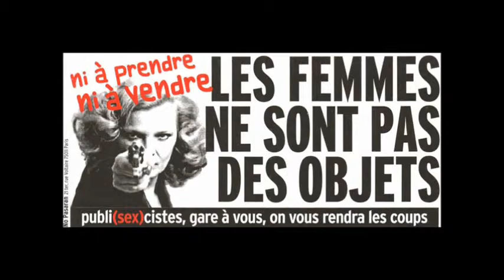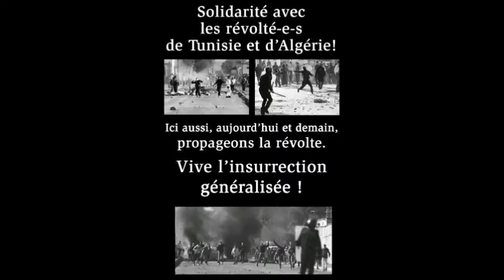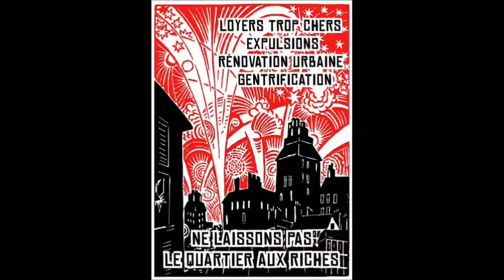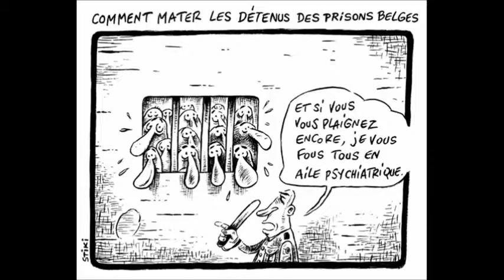Orxata Soundsystem - Colp a colp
Orxata is one of the most unusual musical collective of the current electronic scene, from Valencia, has managed to integrate the legacy of valencian 90's techno and mediterranean tradicional sounds with many peripheral rhythms like cumbia, kuduro, funk carioca, moombahton and dubstep. Throughout its nearly 10 years carrer, the band has toured the Catalan speaking area, Spanish State, Germany, Austria, Belgium, France and Morocco. Orxata is characterized by a frm commitment to free culture, publishing since birth all their works on the Internet under Creative Commons licenses, in addition to being one of the frst bands using wiki technology and social media to write their lyrics in a collaborative way. With their two previous albums, 1.0 and 2.0, have been reaping outstanding awards, a great reception from music journalists and mass appeal that has been growing in parallel to the band. With their third album 3.0 [recorded in Iceland in October 2012], the band has demonstrated they are reaching maturity, which is making the press to prompt Orxata as one of the surprises for this 2013.

Orxata es uno de los colectivos musicales más inusuales de la escena electrónica actual. Desde la ciudad de Valencia, ha sabido integrar la herencia del techno valenciano de los 90 y las sonoridades tradicionales mediterráneas con multitud de ritmos periféricos como la cumbia, el kuduro, el funk carioca, el moombahton y el dubstep. A lo largo de sus casi 10 años de vida, el colectivo ha realizado numerosas giras por el territorio de habla catalana, el Estado Español, Alemania, Austria, Bélgica, Francia y Marruecos. Orxata se ha caracterizado por la apuesta decidida por la cultura libre, publicando desde su nacimiento todos sus trabajos en Internet bajo licencias Creative Commons, además de ser uno de los primeros grupos en usar la tecnología wiki y las redes sociales para escribir sus letras de forma colaborativa. Con sus dos discos anteriores, 1.0 y 2.0, han venido cosechando destacados premios, una gran acogida de la crítica y una masa de seguidores que ha ido creciendo en paralelo al grupo. Con su tercer álbum 3.0 [grabado en Islandia en Octubre de 2012], el grupo ha demostrado su llegada a la madurez, lo que está haciendo coincidir a la prensa en apuntar a Orxata como una de las sorpresas para este 2013.